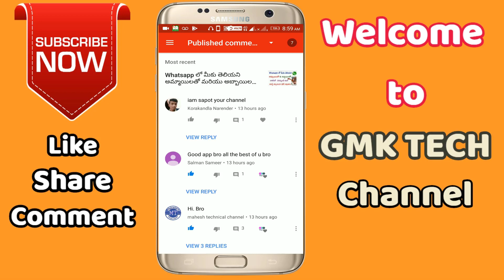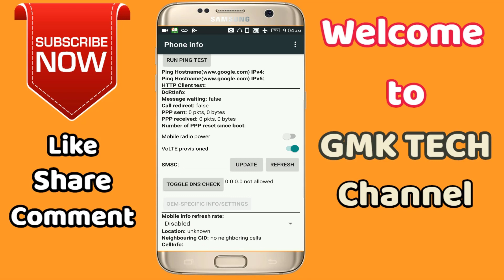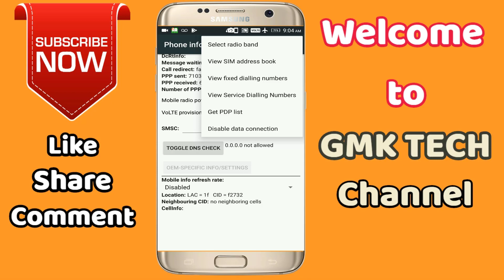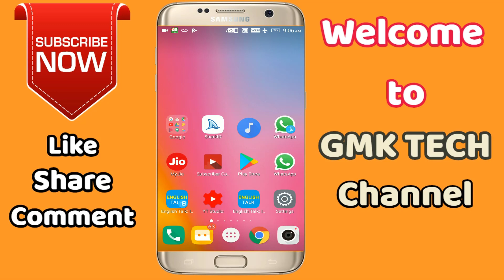How to Use internet on Flight Mode or airplane mode |Most Useful Secret Code For All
How to Use internet on Flight Mode|Most Useful Secret Code For All
మీ ఫ్రెండ్స్ కి తెలియకుండా వాళ్ళ Mobile Data use చేయండి ఇలా || 100% working
how to use mobile data with flight mode

3) How to listen other person phone call recording remotely from your android mobile in telugu